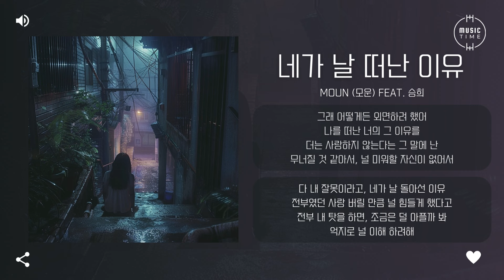MOUN (모운) feat. 승희 - 네가 날 떠난 이유 [가사]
아티스트:모운 (MOUN)
유형:싱글
장르:인디, 발라드
스타일:발라드, 인디 팝
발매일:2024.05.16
유통사:비스킷 사운드
기획사:JDUS MUSIC